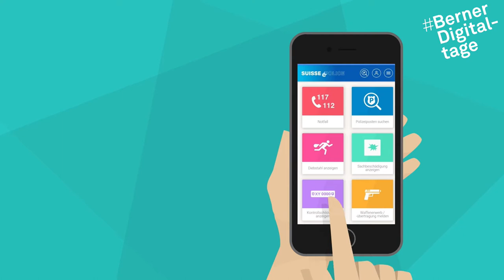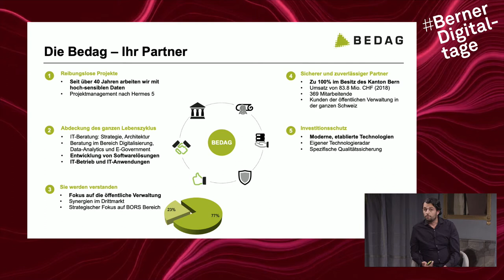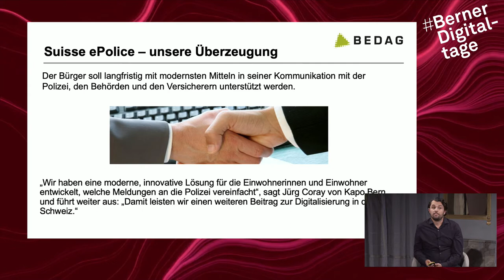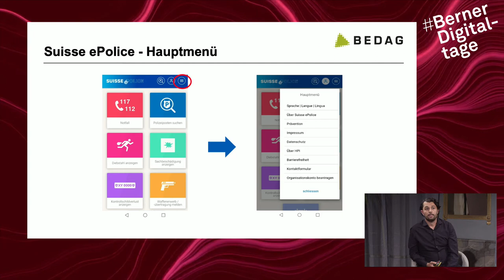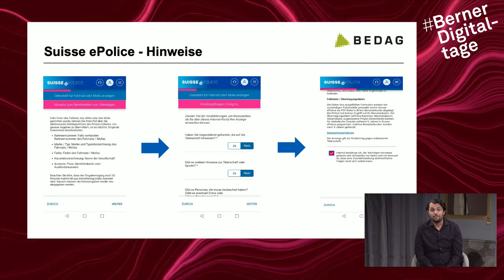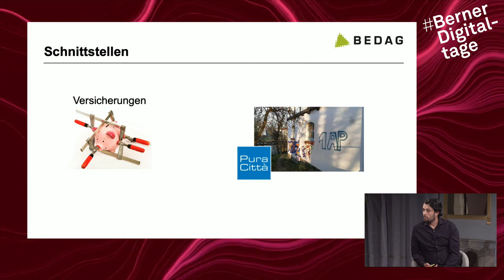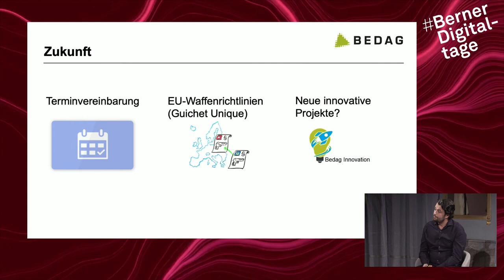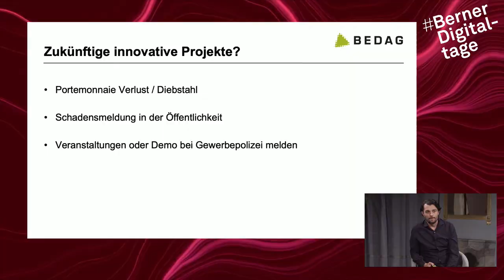Berner Digitaltage 2020 | Suisse ePolice - Diebstahl online melden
Mit können Meldungen zu Diebstählen, Sachbeschädigungen oder einem Kontrollschildverlust erfasst und an die Polizei weiterleitet werden. Auch mobil per App. Das IT-Dienstleistungsunternehmen Bedag zeigt, wie eine überarbeitete Usability und ein modernes Design die Anzeige einfacher Delikte erleichtert. In Zukunft sogar mit direkten Schnittstellen zu Versicherungen.